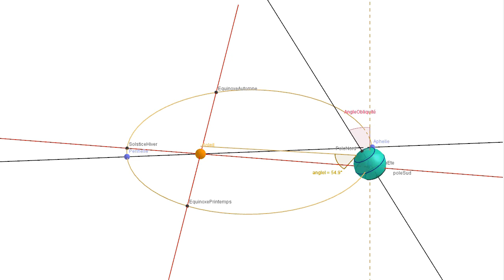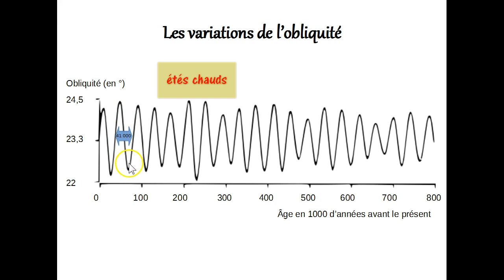Les variations de l'obliquité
Quelle est l'influence de l'obliquité de l'axe de rotation de la Terre sur les saisons ?

Les sources :
- le site de l'IMCCE pour des informations axée sur l'astronomie